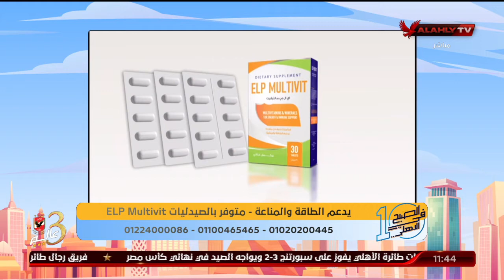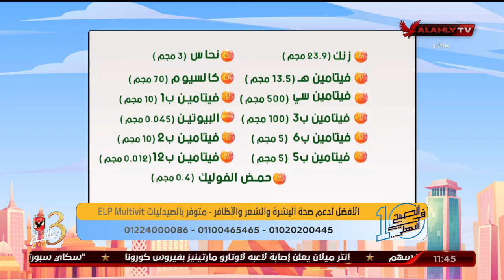نهاوند سري: ما سبب تغير لون الأظافر وظهور مشاكل بها؟..د. دينا أبو السعود تُجيب | 10 الصبح في الأهلي